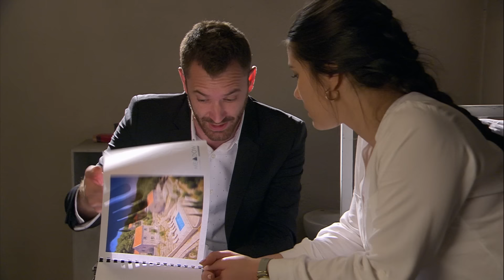Luce prekinula šutnju i stala pred novinare | Kumovi | sezona 3 | epizoda 61